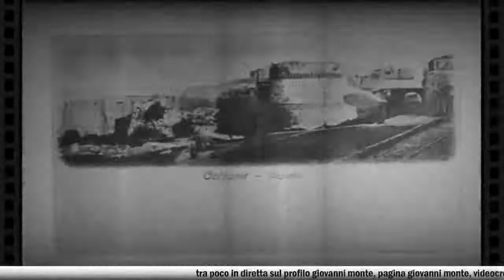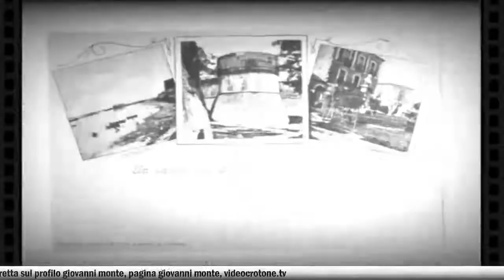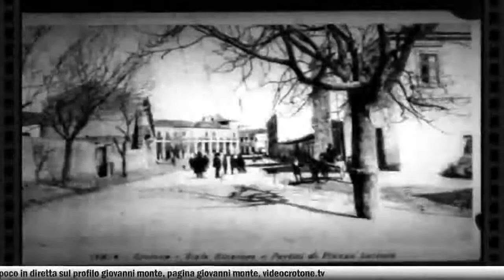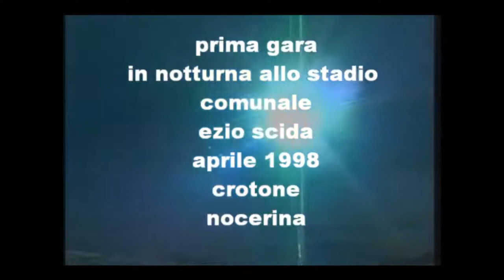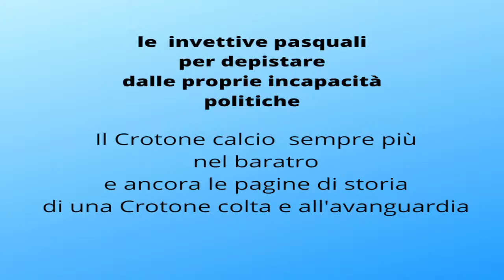AMARE CROTONE DEL 18.04.2022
LE INVETTIVE PASQUALI PER DEPISTARE DALLA TOTALE INCAPACITA' AMMINISTRATIVA E POLITICA, IL CROTONE CALCIO E LA CROTONE COLTA DI UN TEMPO